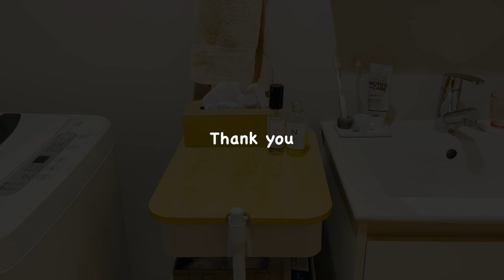【一人暮らしルームツアー】フェアリーライトで照らす1K6.5畳のお部屋紹介/一人暮らし女子/賃貸インテリア japanese room tour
ルームツアーを紹介しているチャンネルです！好きなものに囲まれている生活に興味のある方は

ーーーーー今回ルームツアーさせて頂いたお部屋ーーーーー

フェアリーライトや可愛らしいペンダントライトで照らされた女の子らしい一人暮らしのお部屋をご紹介させていただきました！
ワンルームのお部屋を可愛らしく飾っていて素敵でした！

00:00　ルームツアー
00:21　玄関
01:18　キッチン
03:19　リビング
08:04　洗面所＆お手洗い

【ひとり暮らしのルームツアー】

このチャンネルは普段見る事のできない素敵なルームツアーをご紹介しています
今回ルームツアーの動画を少しでも良いと思った方は

動画で紹介している物を掲載した楽天ROOM（更新途中）

★★★ルームツアー募集★★★

ルームツアーをして頂ける方を募集しております。
興味のある方・ルームツアーをして頂ける方は

ぜひ少しでもお部屋にこだわりのある人は
興味本位でご一報ください、
一風変わったこだわりが突き抜けたお部屋紹介もお待ちしております

女性・男性問わずどんな方もお待ちしておりますので
一度ご気軽にご連絡くださいませ
あなたのご連絡を心待ちにしております

あーこの部屋素敵だなと思ったら一旦ぐっと”グッとボタン”を押してください
そして
今回の動画を参考にニトリやイケアや無印良品はもちろん
メルカリやジモティーやpaypayフリマを活用して
今よりちょっと良い暮らしを実現しちゃってください！！